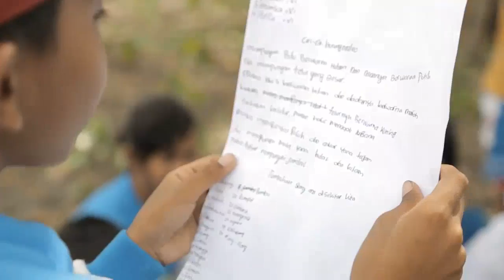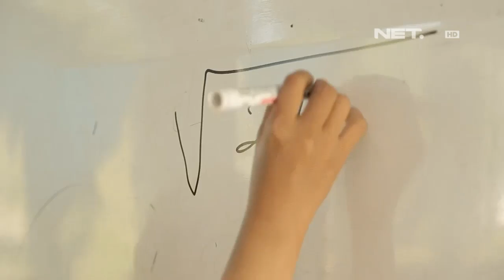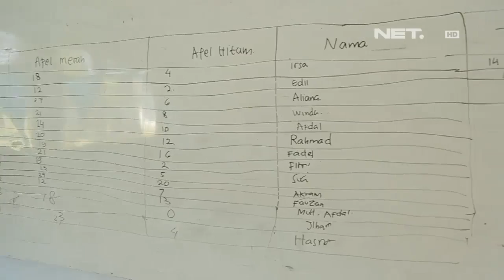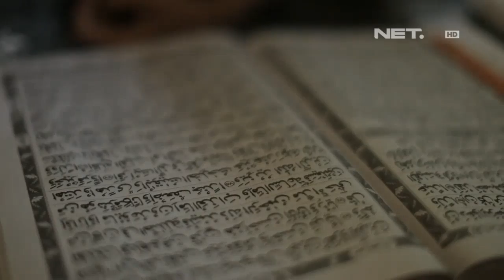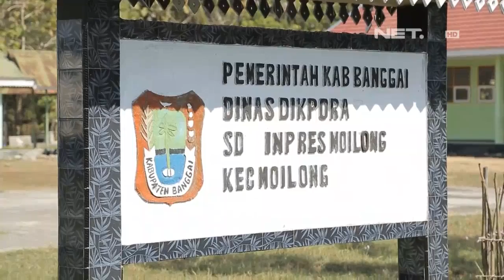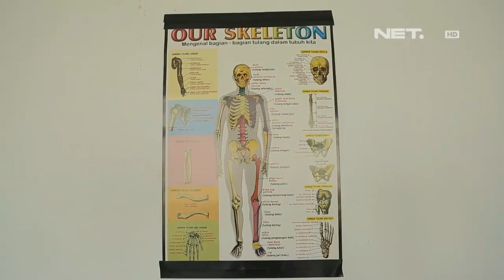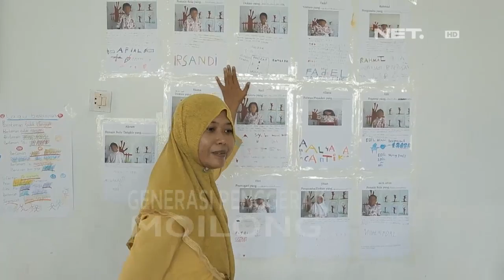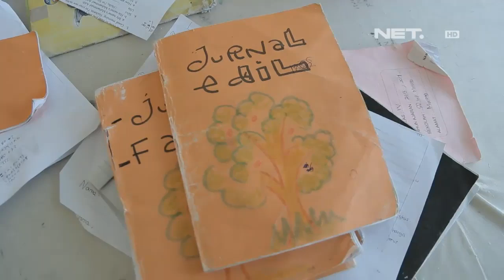Lentera Indonesia - Moilong Banggai - Marliyanti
Fanpage    : Revolusimedia.net